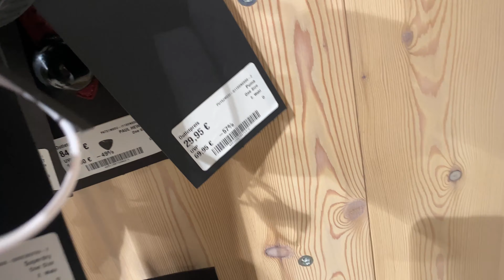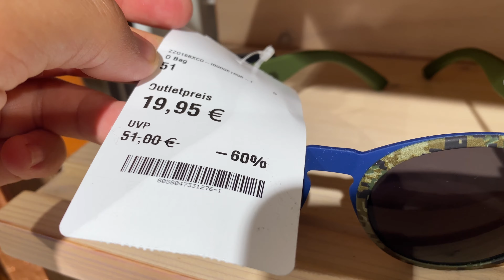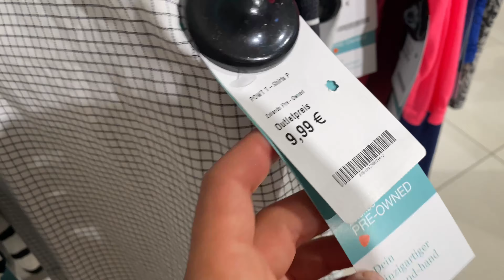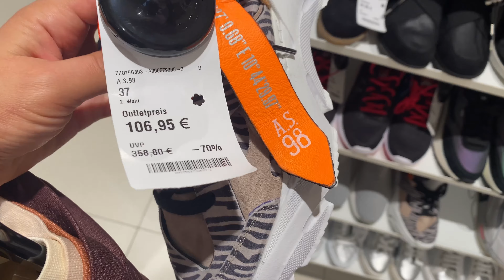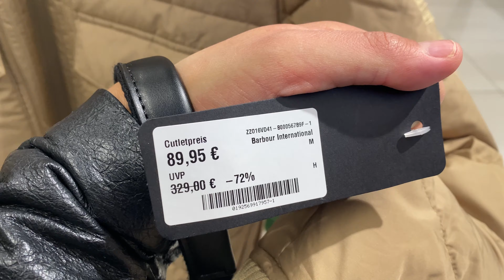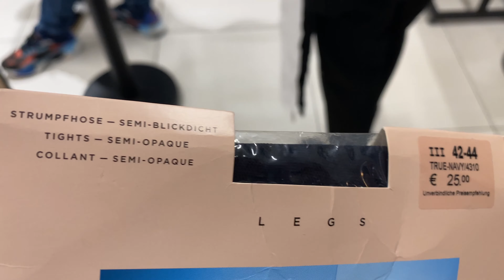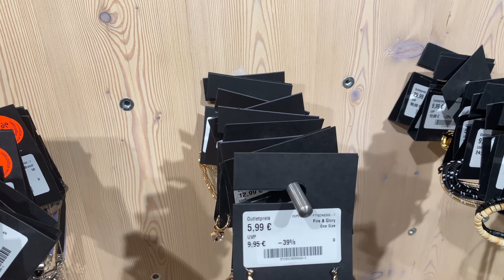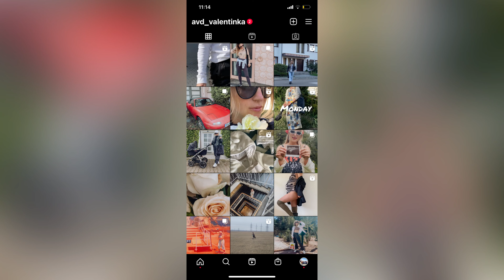OUTLET ZALANDO! КУПИЛИ KARL LAGERFELD И MAISON MARGELLA! КЛАДЕЗЬ БРЕНДОВ!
Инстаграм с брошками